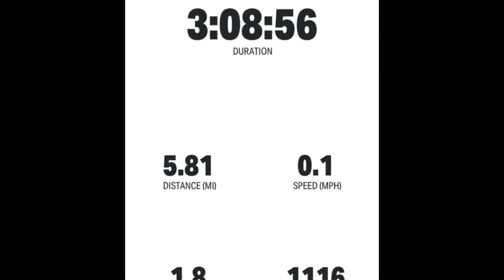Cedar Creek Falls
An amazing hike down to the Devils punch bowl.  Your hiking down into the valley with an out and back of about 6 miles approx.  You also need a permit,  only one in San Diego which needs it.

6 components of the wellness wheel:
-SOCIAL
-WORK
-LEISURE
-SPIRITUAL
-LOVE
-SELF DIRECTION

I'm on Instagram as @tom_family88. Install the app to follow my photos and videos.